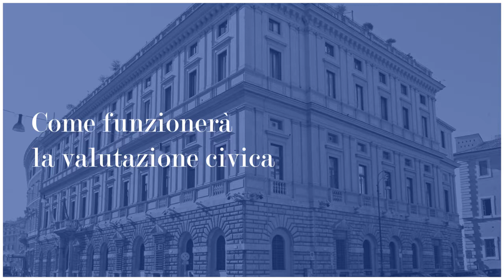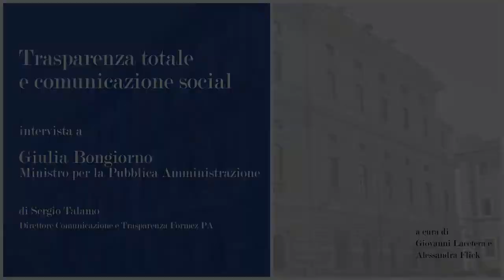Come funzionerà la valutazione civica